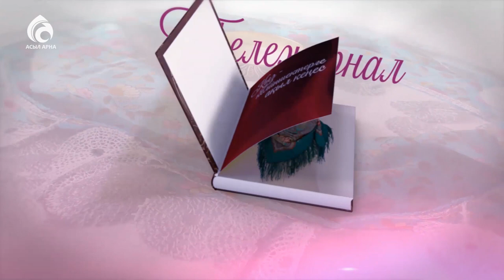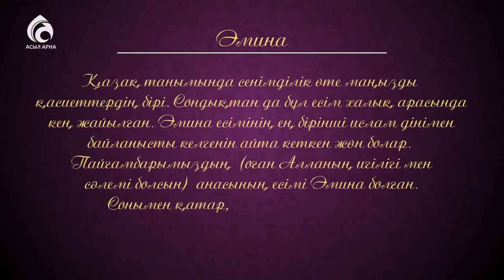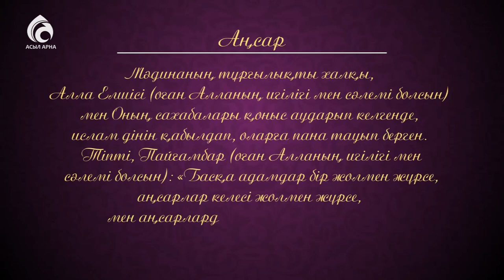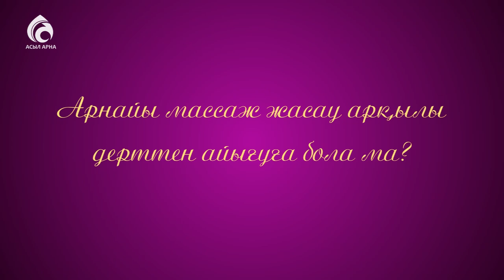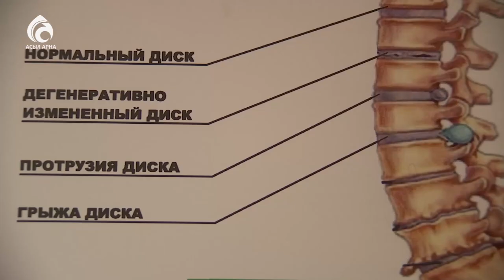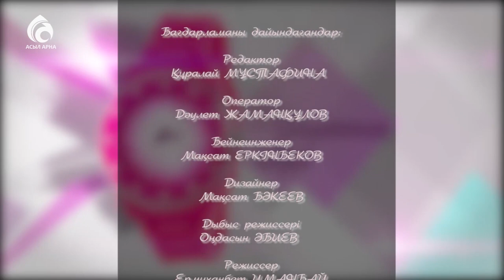Массаждың түрлері \ Кестелі орамал \ Асыл арна